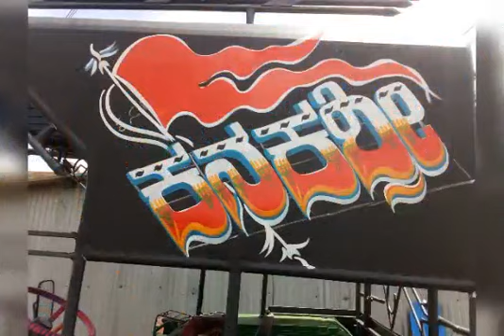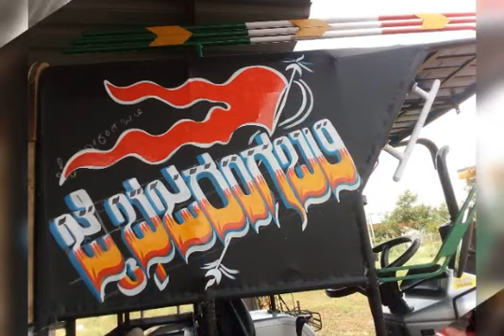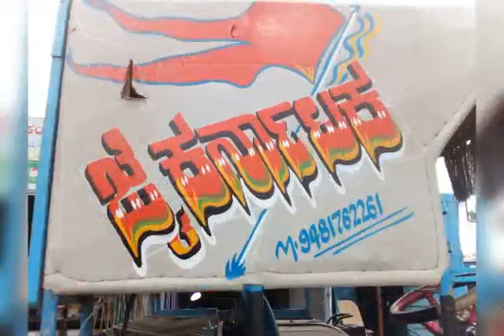Dj Appu Arts Yaragatti 1